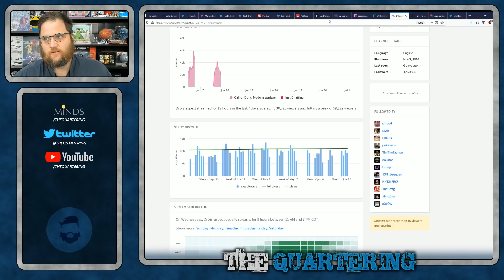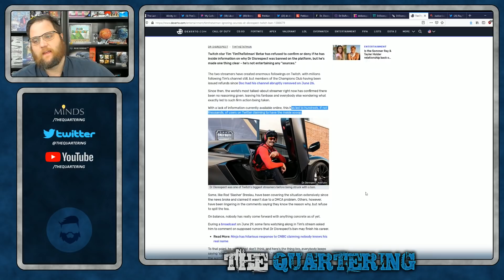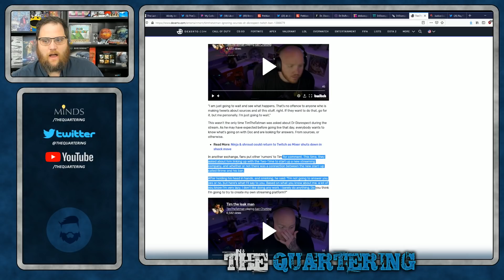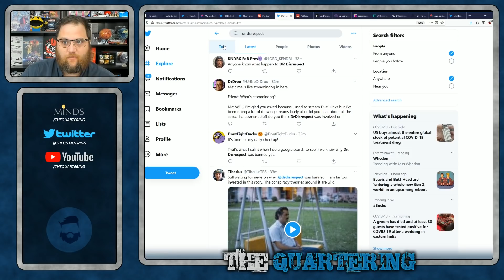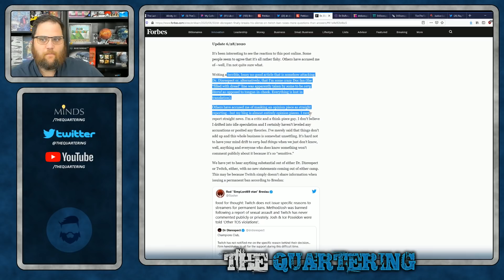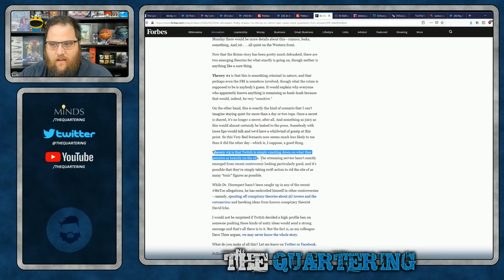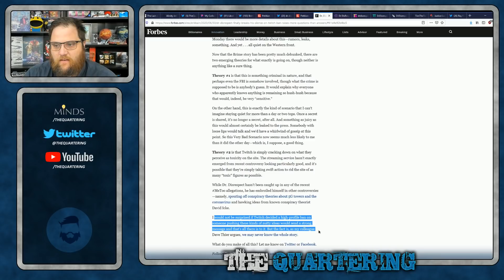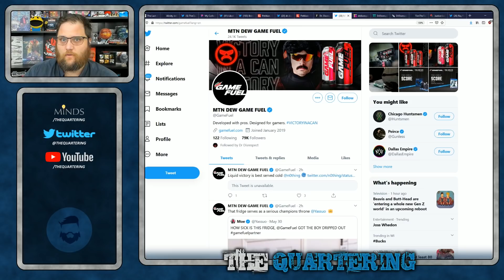Twitch REFUSES To Answer Why Dr. Disrespect Was Banned & I DEMAND Answers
The Champions club has millions of members and Twitch has banned Dr. Disrespect & offered ZERO explanation.  It's time for some information please!